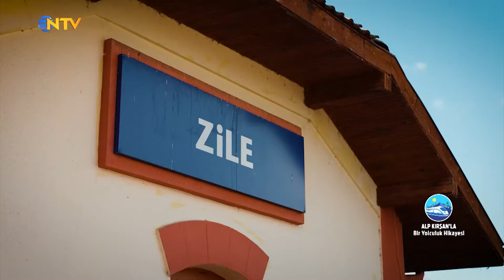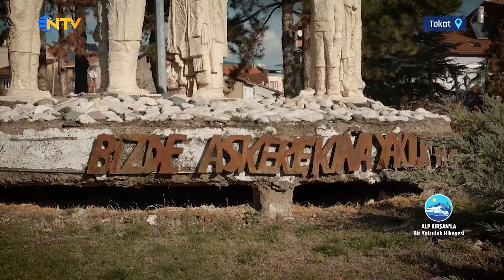Keşiflerle Dolu Bir Tokat Turu | Alp Kırşan'la Bir Yolculuk Hikayesi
Kars’tan Aydın’a, Bitlis’ten Edirne’ye, Adana’dan Samsun’a Alp Kırşan trenle Türkiye’yi geziyor. Gördüğü şehirleri, gittiği yolları anlatıyor… Türkiye’nin demiryolları seyahatnamesi; “Alp Kırşan’la Bir Yolculuk Hikayesi" NTV'de!